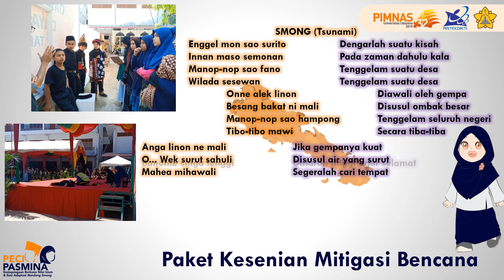Video PECI&PASMINA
PECI dan PASMINA (Paket Edukasi Bencana yang Islami dan Paket Kesenian Mitigasi Bencana) adalah salah satu Program Pengadian Masyarakat yang didanai oleh  Kementerian Riset, Teknologi, dan Pendidikan Tinggi Republik Indonesia  dalam Program Kreatifitas Mahasiswa.

Program ini memberikan solusi atas permasalahan pendidikan kebencanaan di Aceh dengan inovasi yaitu memadukan nilai-nilai agama islam kedalam pendidikan kebencanaan serta mengembangkan kesenian yang diadaptasikan dari kearifan lokal masyarakat Simeulue yaitu Nandong Smong.

Diharapkan dengan adanya PECI dan PASMINA pendidikan kebencanaan di Aceh dapat lebih optimal dan terjamin keberlanjutannya, serta lestari Nandong Smong sebagai salah satu kekayaan budaya Indonesia.

Informasi lebih lanjut:
(Imam Maulana)